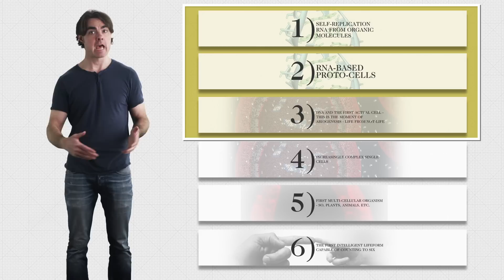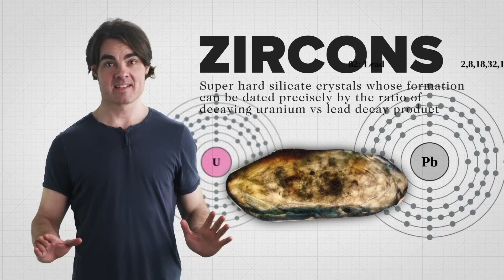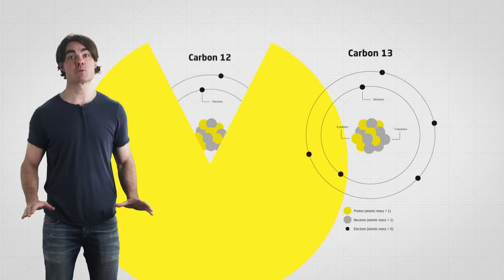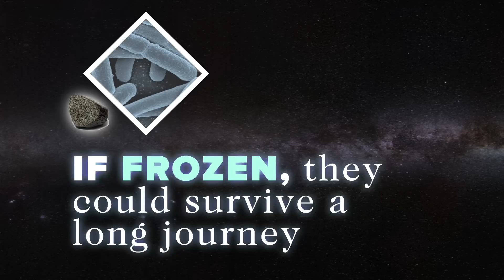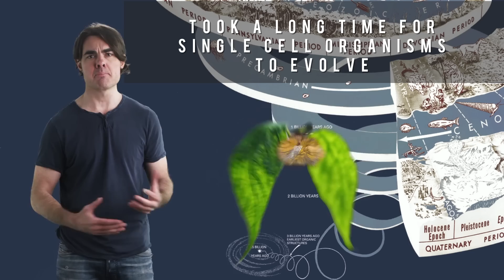Why Haven't We Found Alien Life?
Seems like Aliens SHOULD Be Out There!

With millions of Earth like planets around sun like stars in our galaxy alone, why don't we see intelligent alien life? Or any other life for that matter? It gets especially weird when you factor in new scientific revelations that life on Earth occurred crazy fast! So if you want to help us theorize on the real reasons we haven't found alien life, you should watch today's episode of Space Time!

References:
On The History and Future of Cosmic Planet Formation

Potentially biogenic carbon preserved in a 4.1 billion-year-old zircon
Bell et al. 2015